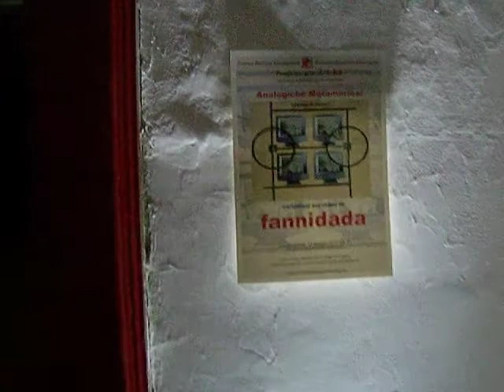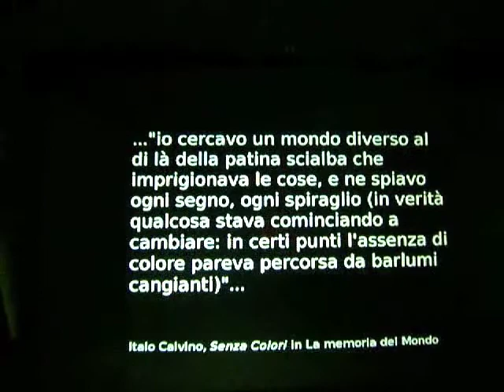Passare dal Bianco e Nero ai Colori